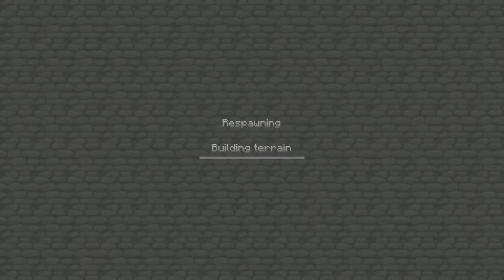Minecraft - Volcano Survival Island #7 - /w ManUpGaming, Spazgul and Shockwae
The seventh part of our new series of Minecraft videos on the "Volcano Survival Island" Custom Map.
Also featuring Spazgul and Shockwae.
Apologies for Phone Interference.